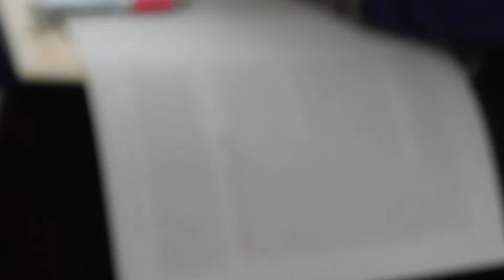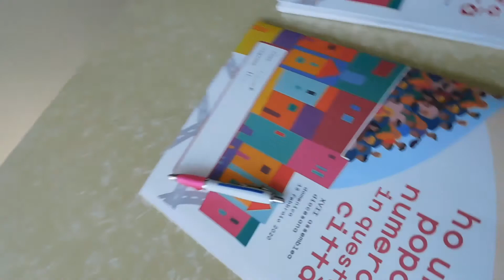XVII Assemblea Diocesana - Mattina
Dopo più di un anno di assenza da YouTube rieccoci più social che mai, forse un po' costretti dalle attuali situazioni